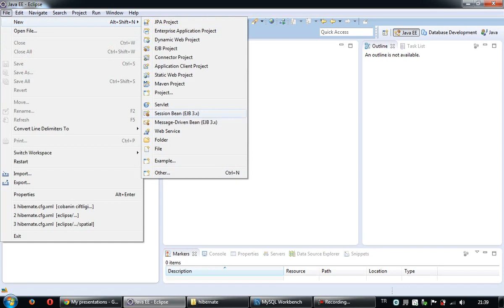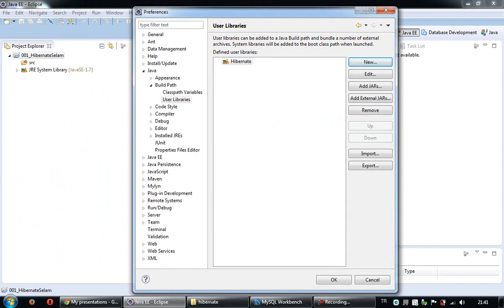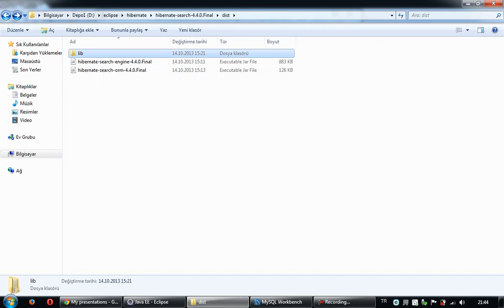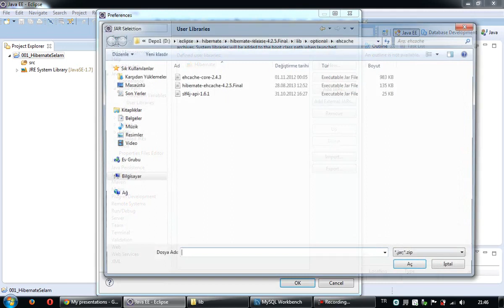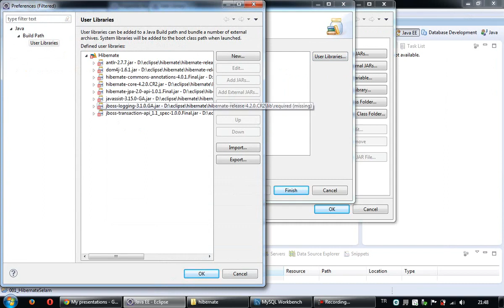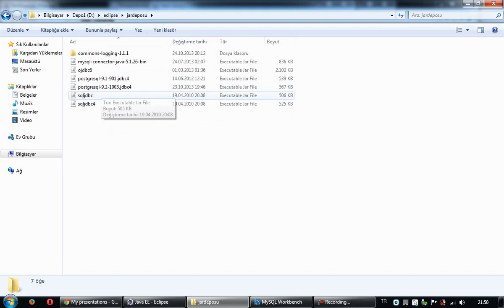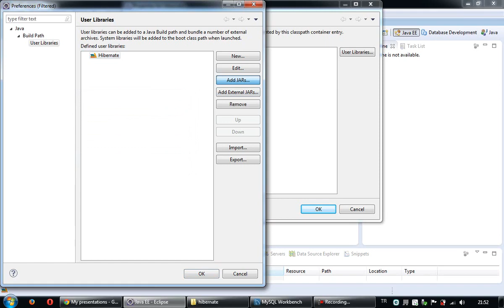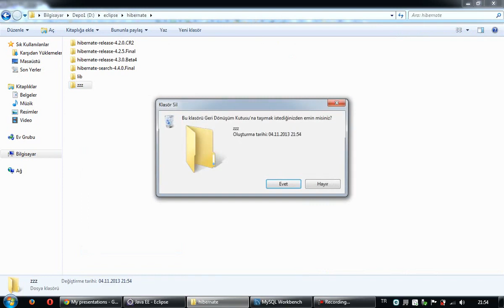Hibernate 011 JAR Dosyalari icin Kutuphane Olusturma